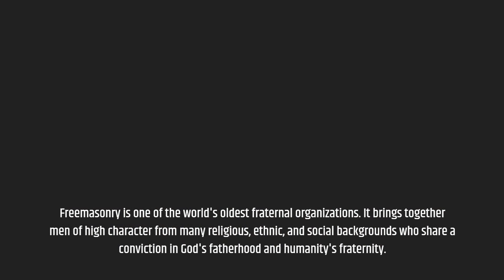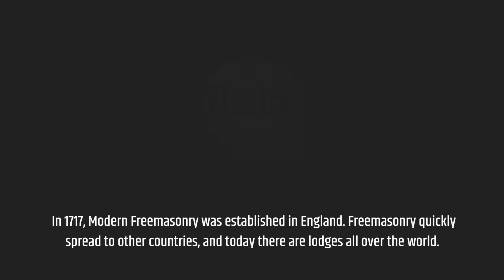What Is Freemasonry? | Freemasonry Explained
Freemasonry is a fraternal organization that has a history spanning hundreds of years and many countries. Despite being a secret society, Freemasons have made their mark on history and many fields, including politics, business, and religion. Freemasonry is often associated with secret societies, but its teachings and traditions are not a part of the dark arts. Rather, they focus on education, morality, charity, and brotherhood. Freemasons believe that their purpose in life is to serve humanity through these four pillars. They also believe that they have chosen to do so. This video is designed to answer some of the questions: What is Freemasonry? Who are the Freemasons? That may arise when someone first hears about Freemasons.

📚 Looking to join Freemasonry? Get our step-by-step guide:
"How to Become a Freemason Ebook - The Complete Guide"